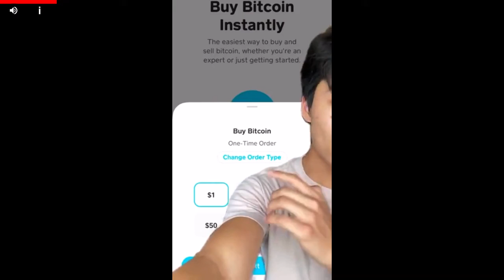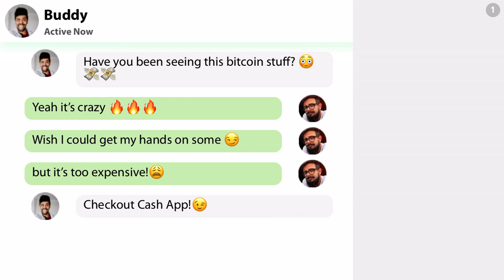MSM cause I’m bored